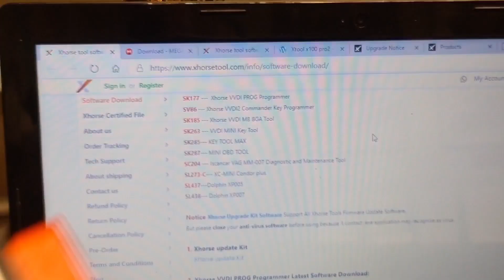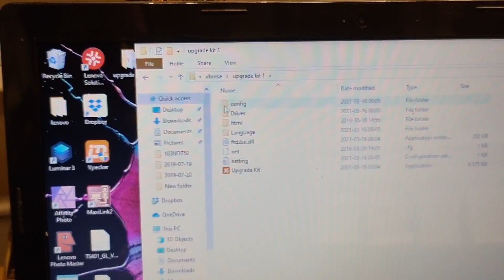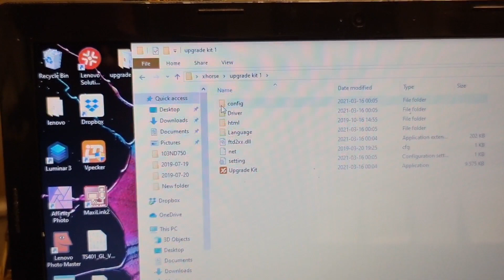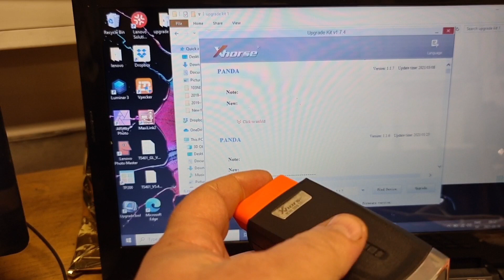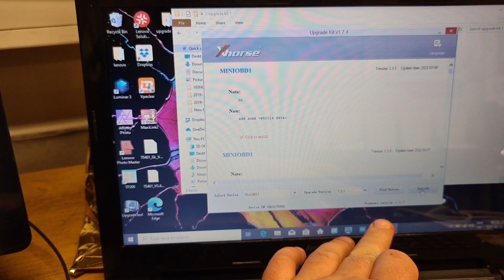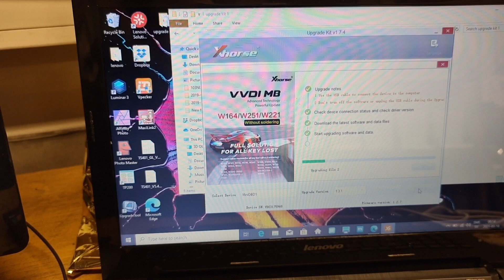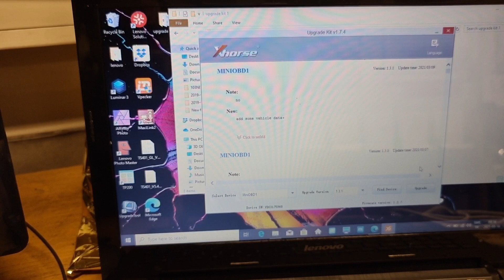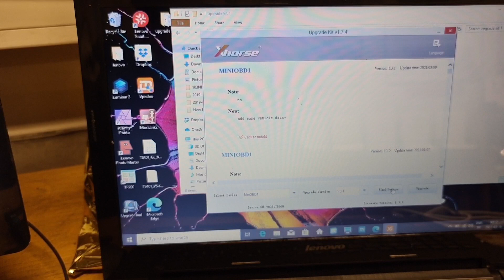Update urządzenia Xhorse mini obd laptopem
Witam ludziska z daleka I bliska.  Dzisiaj zrobimy sobie update komputerem urządzenia Xhorse mini obd

Dziękuję.

link do strony Xhorse, gdzie można ściągnąć program.